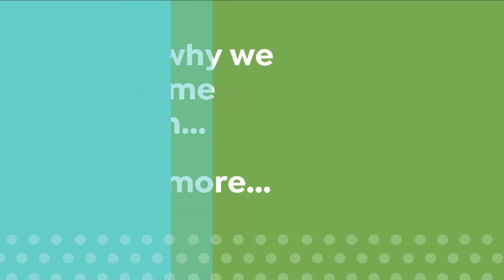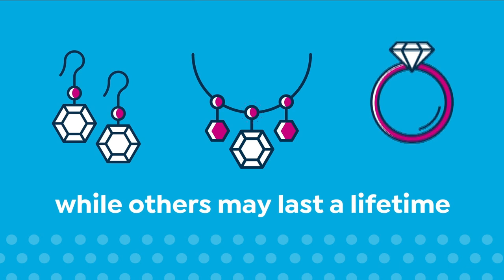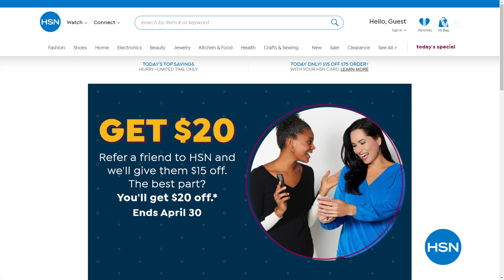HSN | Rarities Fine Jewelry with Carol Brodie 04.15.2021 - 04 PM